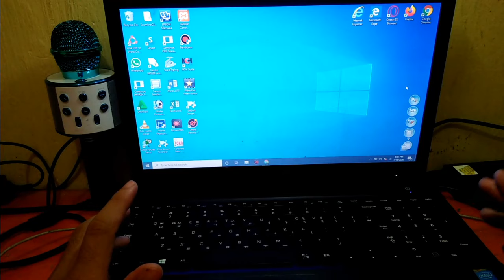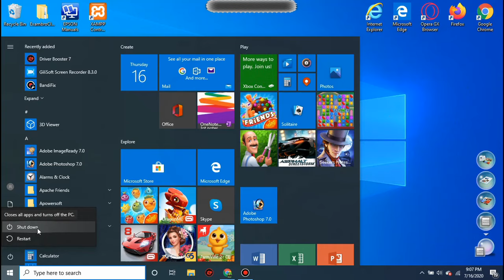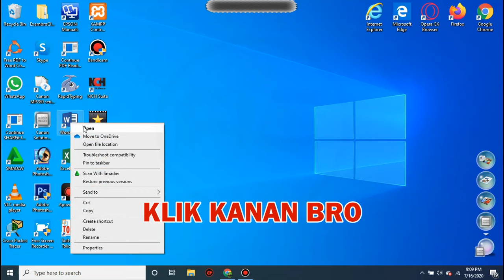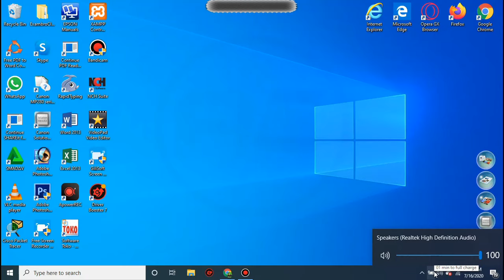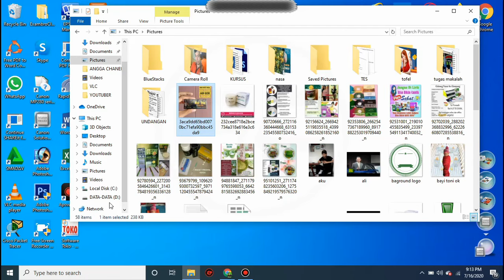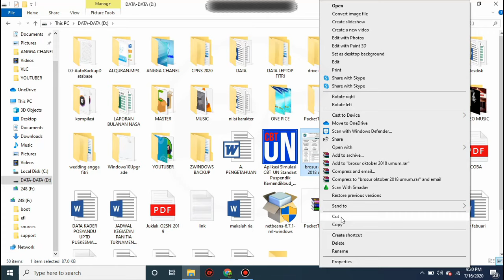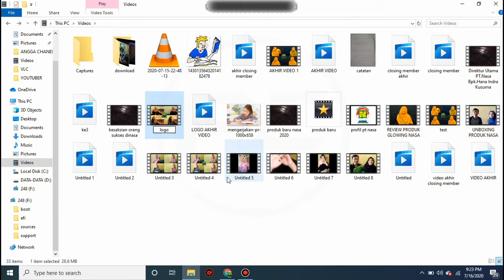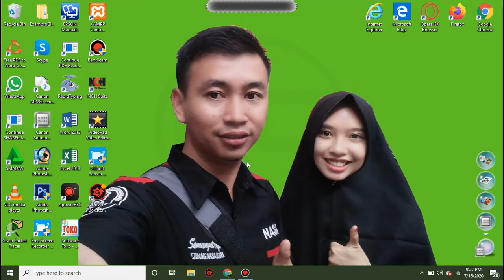PANDUAN BELAJAR CEPAT CARA MENGGUNAKAN LAPTOP UNTUK PEMULA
Panduan Belajar Cepat Cara Menggunakan Laptop untuk pemula dan bagaimana cara mengoprasikanya. kita simakan langsung.